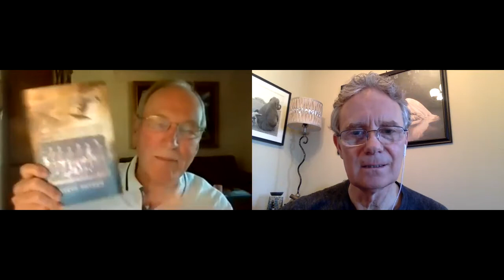SynergyCafe with Steve Snyder | Author of SHOT DOWN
HOST: MagicBrad
GUEST: Steve Snyder